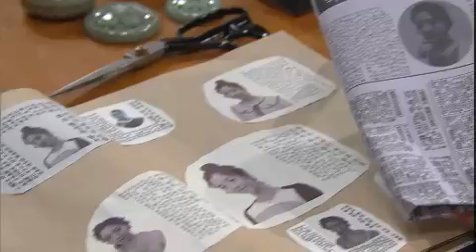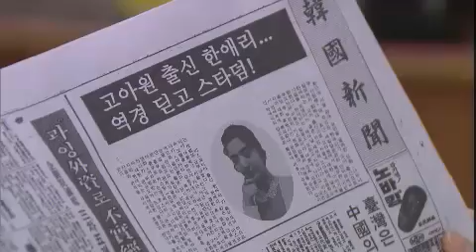TV소설 사랑아 사랑아 TV Novel Love My Love EP142 # 007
Showtime : KBS 2TV 9:00am Mon-Fri                           2012/11/20

노경과 승희 마주치지만 노경은 승희를 못 본 척 지나간다. 태범은 승희에게 노경이 귀국했다는 얘기를 넌지시 꺼내는데...